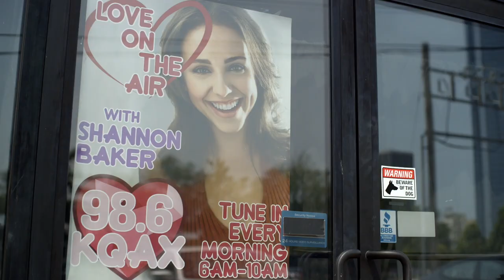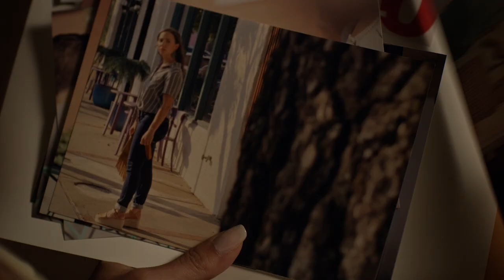Deadly Dating Game - Official Trailer - MarVista Entertainment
A radio DJ begins questioning her ex’s intentions when he suddenly re-enters her life just as a mysterious stalker begins targeting her at her radio show.

Cast: Skye Coyne, Jillian Murray, Iyan Evans

Popular radio DJ, Shannon (Skye Coyne), uses her talk show to discuss her love life and is all in when her producer, Hailey (Jillian Murray), suggests they do a promotion where listeners can nominate friends to go on dates with Shannon. Ending her relationship with Gavin (Iyan Evans), Shannon is ready to move on. But while on her first radio show date with Ian (Hunter Hobbs), Shannon runs into Gavin, who is hurt to see her with another man. Gavin begs her to take him back, but Shannon refuses, even though she admits to Hailey that she still has feelings for him. But when Shannon learns Ian was killed right before they were supposed to go on their second date, she becomes suspicious of Gavin, especially as he continues to show up everywhere Shannon goes.